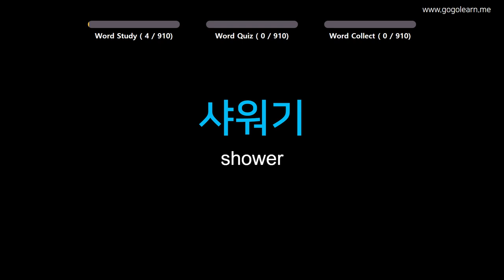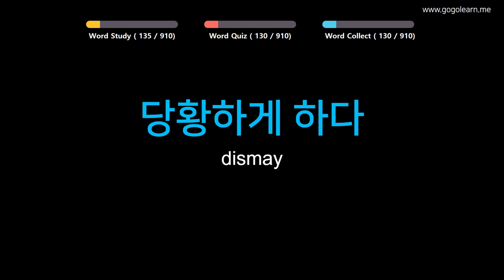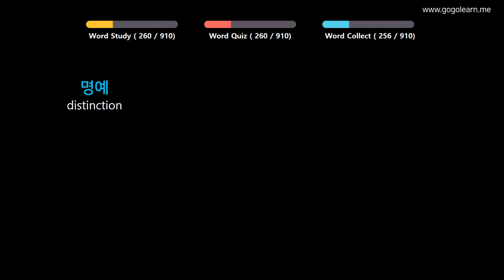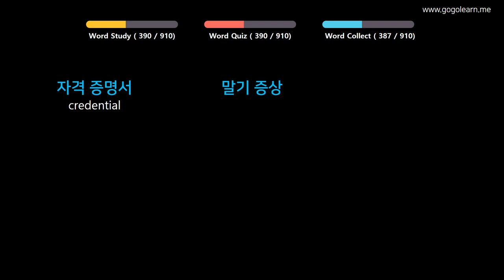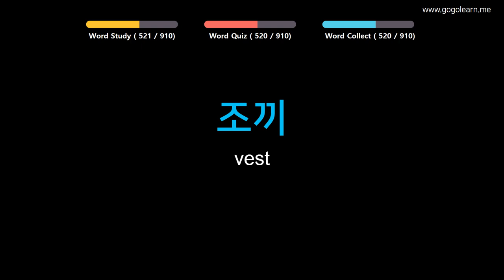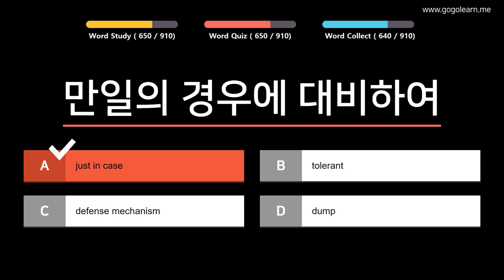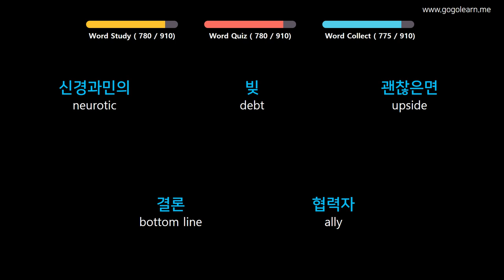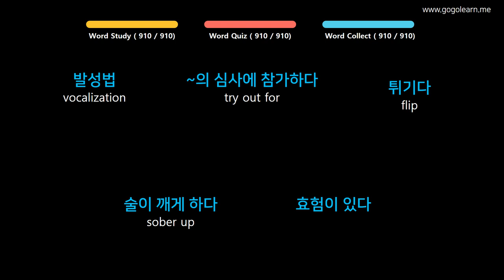Learn Korean | Part 16: Korean Vocabulary Upper-advanced | Goleaen